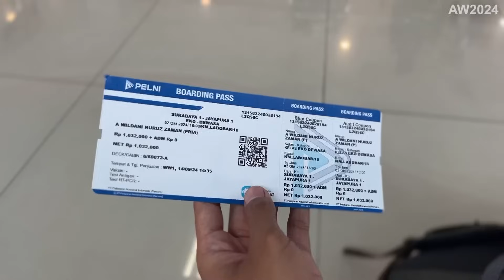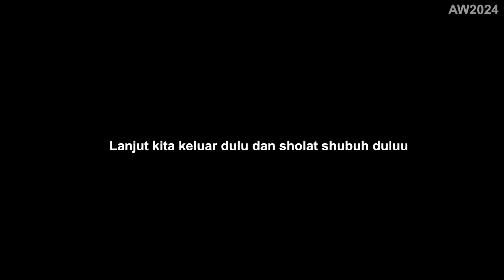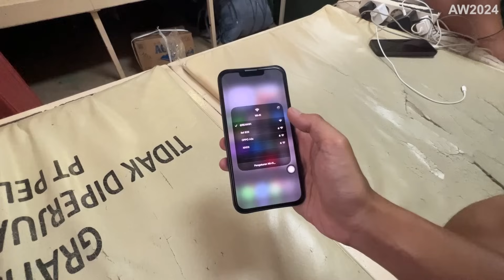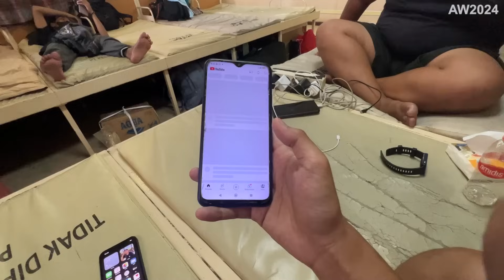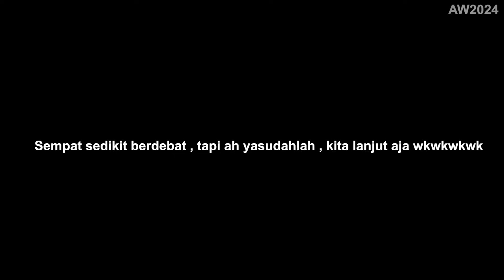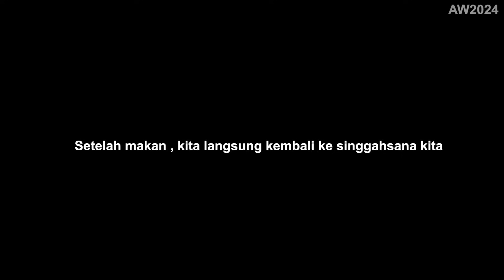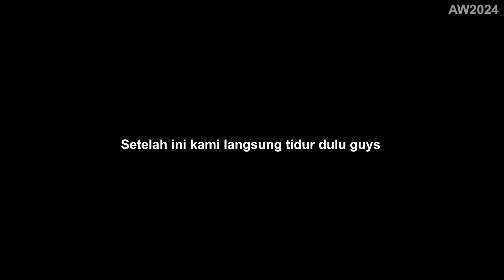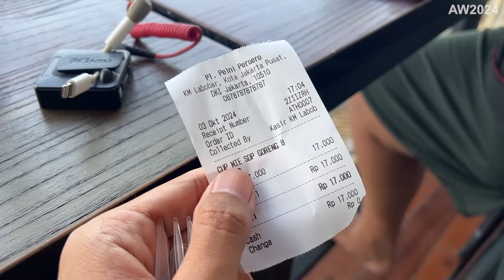PAPUA - Eps.2 | FASILITAS BARU BISA INTERNETAN , BAYAR BERAPA ?? Surabaya - Papua 8 Hari Naik Kapal.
Selamat datang di video part 2
divideo part 2 kali ini kita akan sedikit melihat ada fasilitas apa saja di km labobar yaa , dan teryata kini hadir fasilitas terbaru yg tentunya makin. memanjakan penumpang yaa .

FAQ
Kapal                   : Km Labobar
Kelas                   : Ekonomi
Harga Tiket.       : 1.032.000 (Surabaya - Jayapura)
Tgl perjalanan    : 02 Oktober 2024